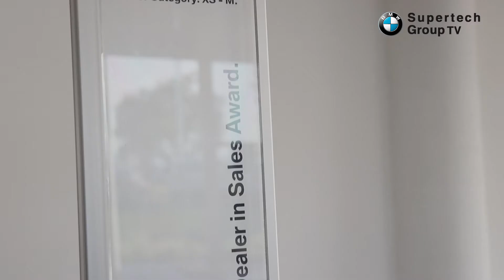Dealer Principal Ray Williams - Supertech Newcastle BMW Dealer of the year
Receiving the prestigious Dealer of the Year Award for Supertech Newcastle has been a tremendous achievement. It is the first time the award has been given to the Newcastle dealership and we are thrilled to have it for the Supertech Group and under the fantastic leadership of Dealer Principal Ray Williams. He shares his thoughts on the wonderful achievement as he looks forward to another spectacular year for the Newcastle dealership.